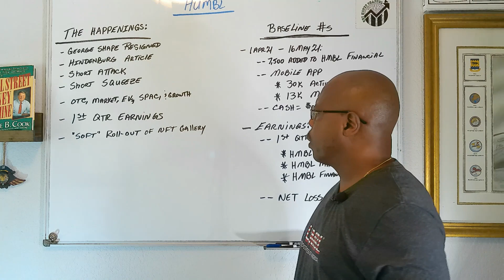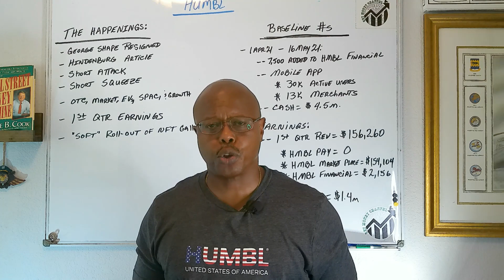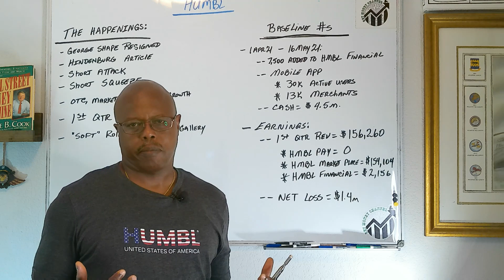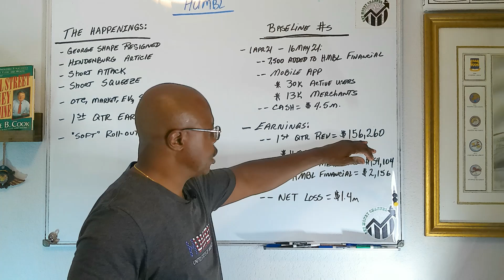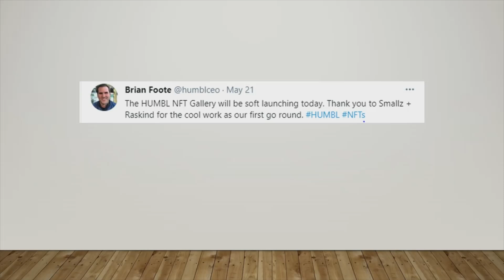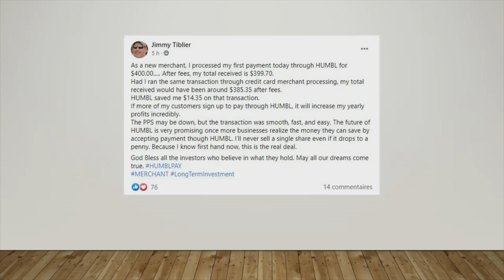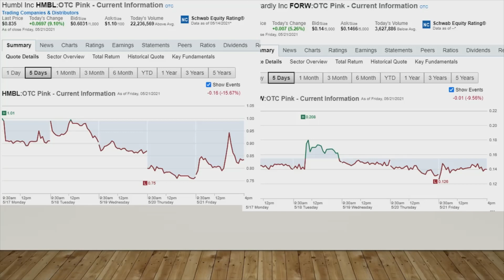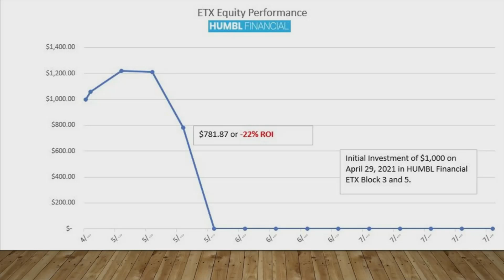HUMBL (HMBL) Stock. NFT Gallery, Earnings, and Short Attack!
This video will discuss what happened last week (week ending May 22, 2021).   Discussion will include the short attacks, short squeeze, NFT Gallery, earnings, and the Hindenberg article.